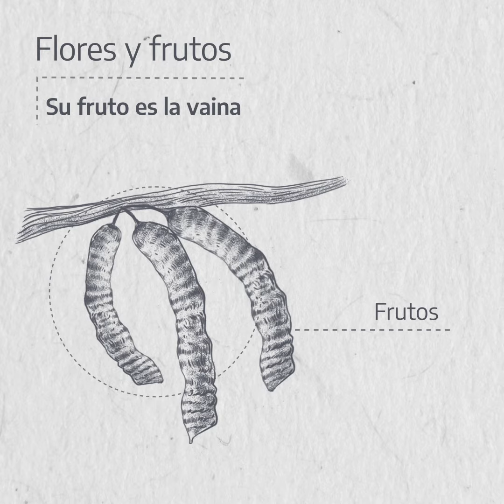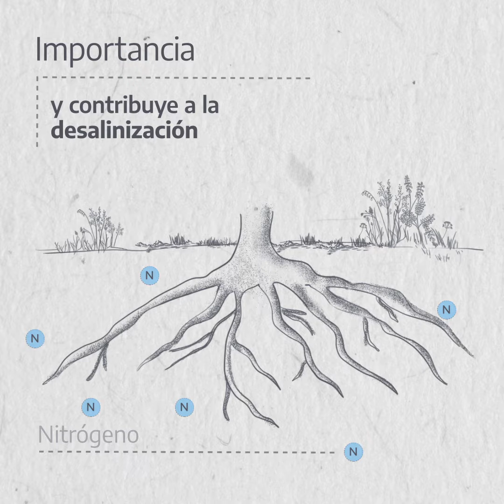Árboles nativos - Algarrobo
Conocer nuestros árboles y su sistema de relaciones con el resto de la biodiversidad es un paso necesario para su valoración.